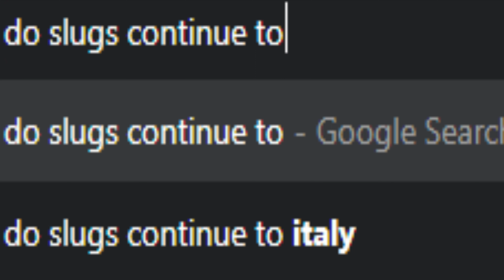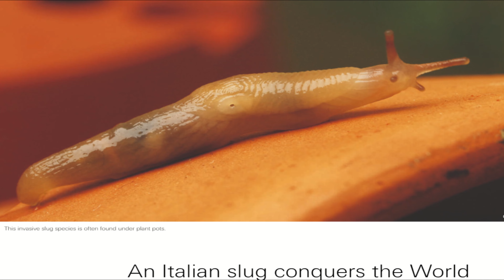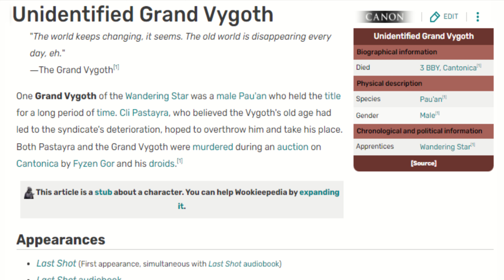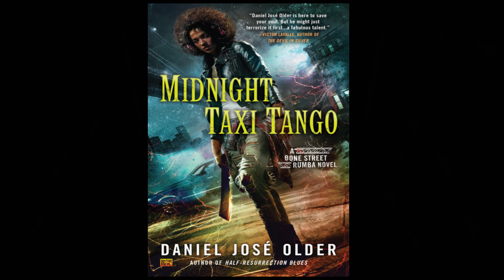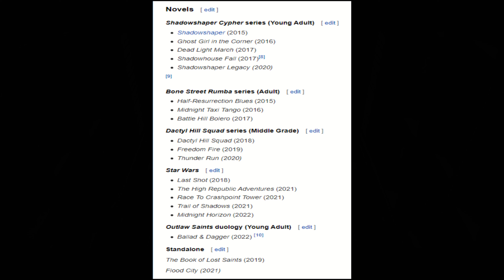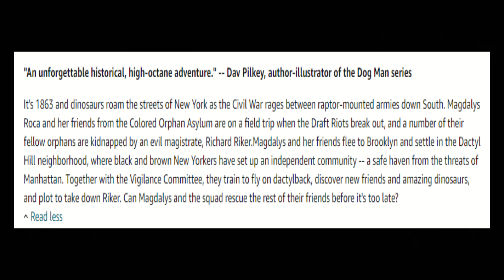SWEWF: Episode VI, Watch 13. Mr. The Dad.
Join J, Chris and Definitely Ben as they finish up the Roger Ebert reviews, talk Jabba's official genus, how much J has started to love the musical number, and wonderful book titles.

Experience us on Amazon Music!

- Roger Ebert's 1997 re-review of the Return Of The Jedi Re-Release;